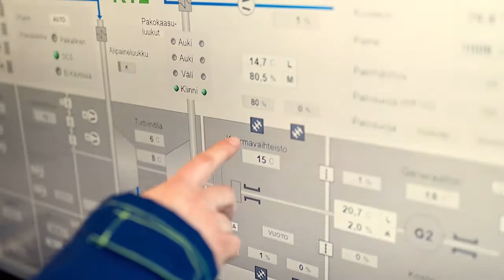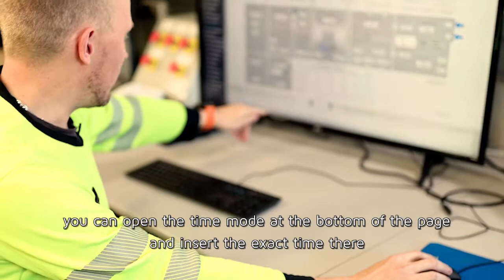The new Valmet DNA User Interface at Fingrid’s Tahkoluoto reserve power plant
Fingrid’s Tahkoluoto reserve power plant has been running with Valmet’s automation since the early 2000s and now the existing system was upgraded with a web-based Valmet DNA User Interface. The new user interface delivers relevant information in visual, well-structured, and easy-to-understand dashboards and the operators value especially the search and time mode functionalities.